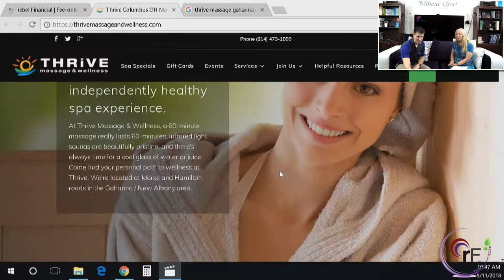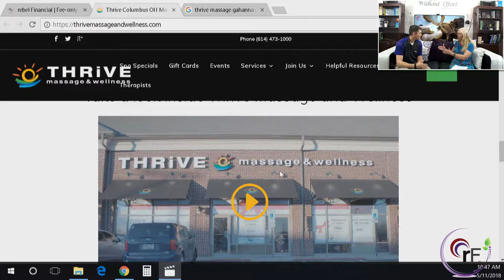rF LiveBroadcast - Susan Rieser of Thrive Massage & Wellness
**UPDATE** Due to technical difficulties, the beginning of this broadcast was cut short. For the full broadcast in 4K, view the video

Join us this week as we speak with Susan Rieser, owner of Thrive Massage & Wellness, about overall health and wellness and how best to de-stress.